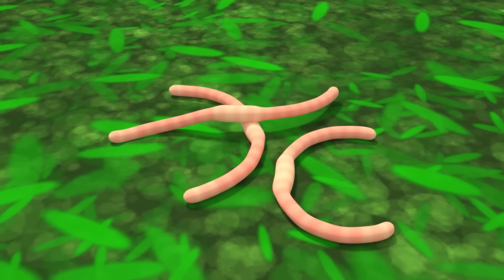I'm a Little Teapot Song | Newborn Baby Songs & Best Nursery Rhymes Collection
Welcome to the fun world of music and movement with our "I'm a Little Teapot Song" video! ☕🎶 Let's sing together this classic children's hit and go on an exciting adventure with fun movements and cute animations. Let's create fun moments together and give your day a dose of joy and music! 🌈👶✨